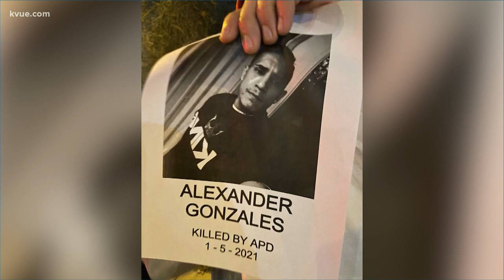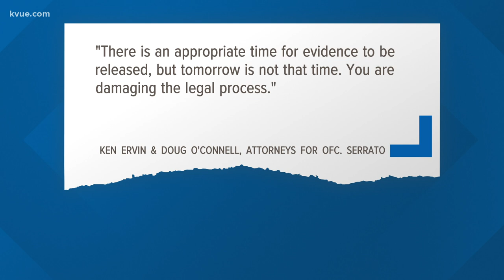Austin police to release video of January shooting | KVUE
On Wednesday, the Austin Police Department plans to release body camera footage from the shooting of 27-year-old Alex Gonzales Jr. Gonzales died in January after police shot him on Wickersham Lane in southeast Austin.